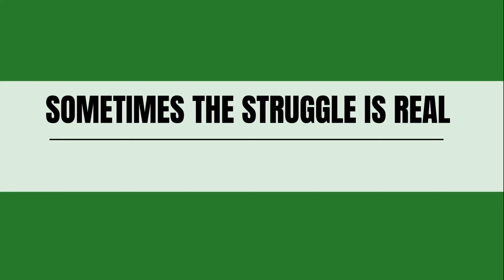Bloopers and Outtakes | Because sometimes we all just need a good laugh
Aloha! Sometimes filming content for YouTube can be challenging and all you can do is laugh about it. Enjoy this funny behind the scenes look at bloopers and outtakes from a recent houseplant filming session. Hope you have a good laugh. 😁

MY FAVE PRODUCTS:
*Amazon Storefront

"Aloha Plant Life" is a channel produced by me, Drea Williams, featuring all things plants. The purpose of this channel is to educate, entertain, and discuss anything and everything related to plants. I believe everyone is capable of having a "green thumb", so let me help you find yours while having some fun along the way.

Reach out with any questions and/or suggestions in the comments below or on Instagram and Facebook @alohaplantlife

Send Mail To:
Drea Williams
3400 Coit Rd.

Don't miss out on all the latest and greatest happenings!

All opinions and views in this video are my own.